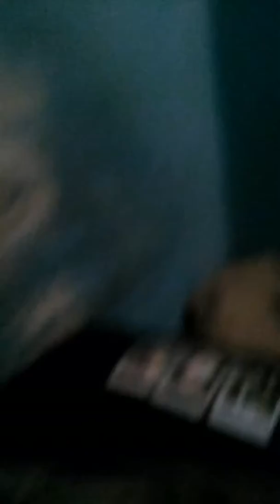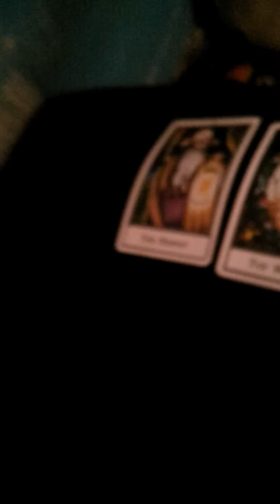Competing In A Project M Tournament Tarot Reading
In this video, I'm doing a tarot reading for myself on what's going to happen when I competed in a Project M Tournament